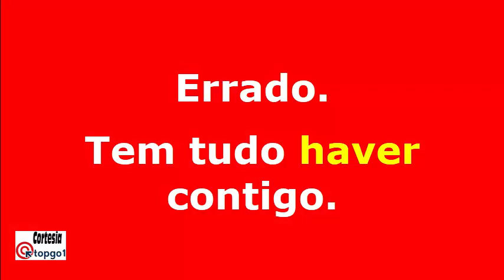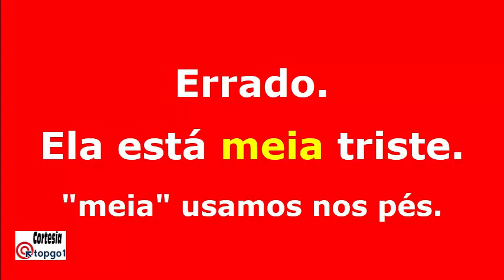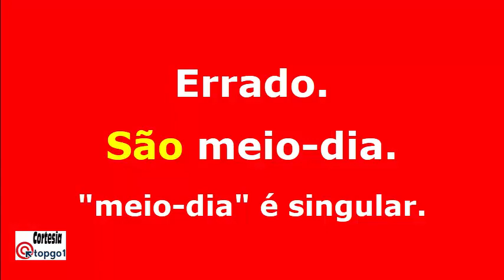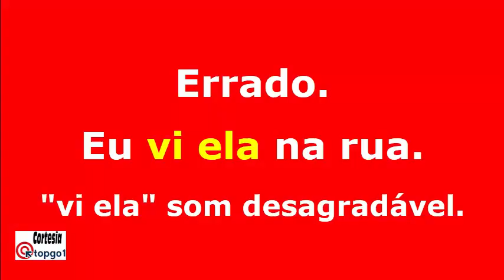20 piores erros de português | Erros comuns de Língua Portuguesa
Os 20 piores erros de português - Os erros mais comuns da Língua Portuguesa - Erros de português do dia a dia.

Cortesia
Professor Guerra

Song Dreams
Free License Attribution